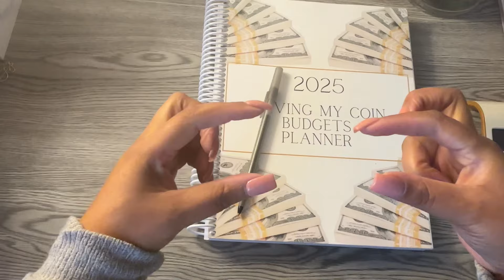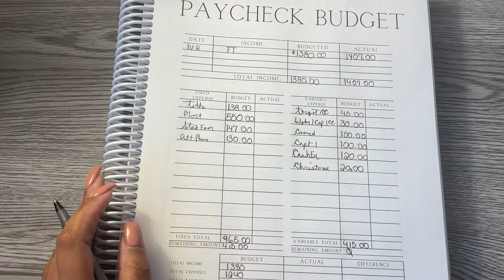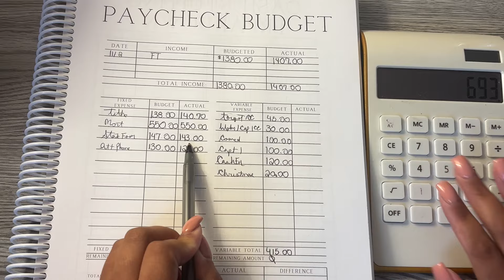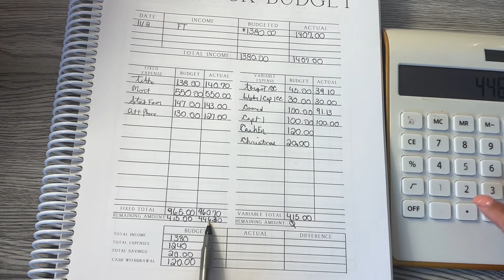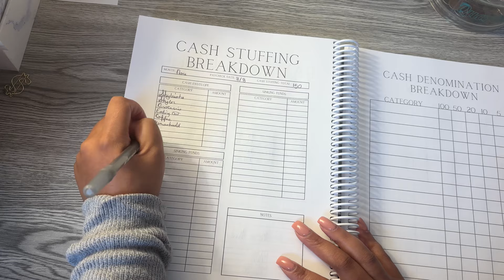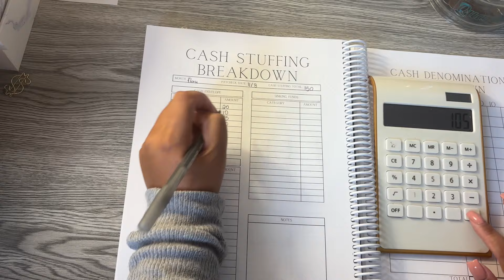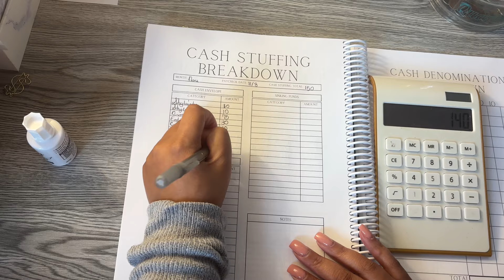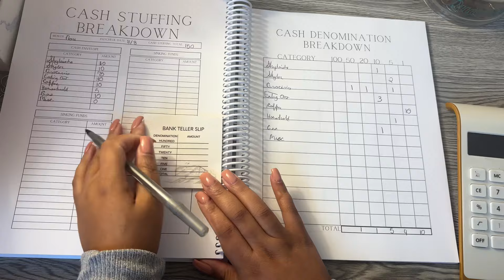Budget By Paycheck | Budget for Beginners | Budget Planner for Beginners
Budget By Paycheck | Budget for Beginners | Budget Planner for Beginners | Budget for Beginners the budget mom budget by paycheck budget for beginners budget planner for beginners